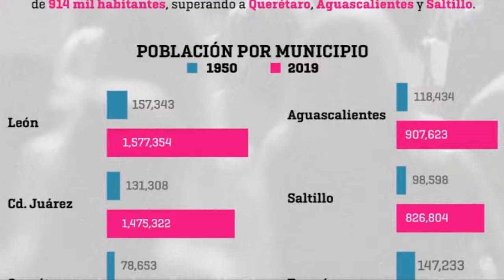Baja El Nivel De Crecimiento Poblacional De Torreón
En el marco del Día Mundial de la Población, Torreón destaca por haber disminuido su ritmo de crecimiento con respecto a otras ciudades del país.